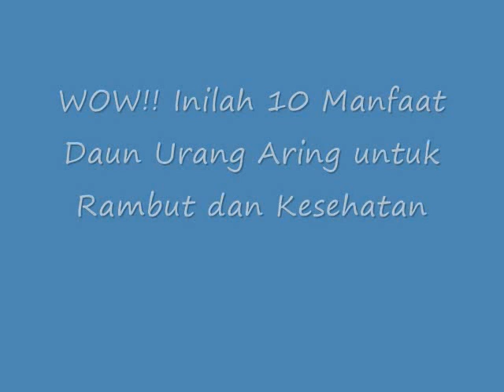WOW!! Inilah 10 Manfaat Daun Urang Aring untuk Rambut dan Kesehatan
Manfaat Daun Urang Aring untuk Rambut dan Kesehatan